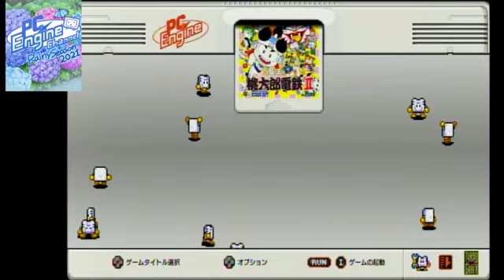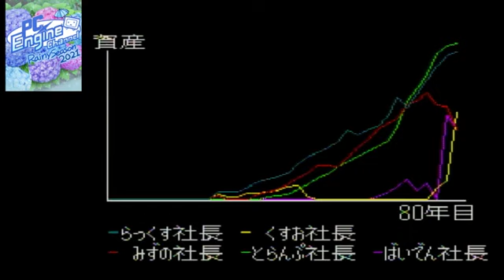PCエンジンミニ版 スーパー桃太郎電鉄Ⅱ 【51枠目】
大人気ボードゲーム、PCエンジンシリーズ第2弾!
2021年7月15日放送分
Huカード版情報